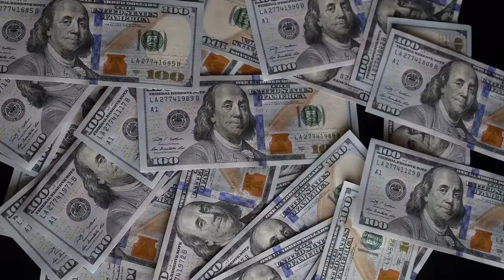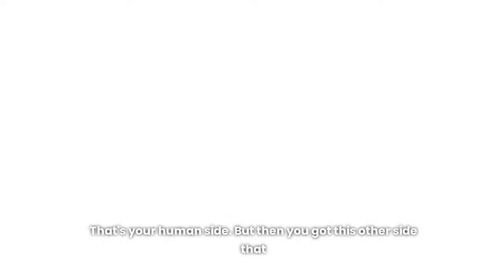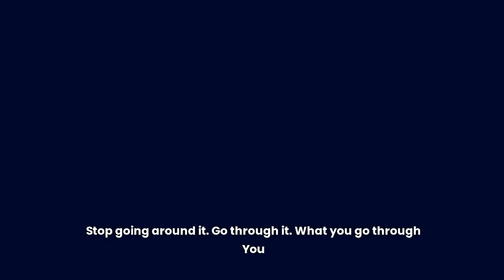If You Need Motivation, WATCH THIS! Best Motivational Speech 2024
1)This video has no negative impact on the original works (It would actually be positive for them)
2)This video is also used for teaching purposes.
3)It is transformative in nature.
4)I ONLY used bits and pieces of videos to get the point across where necessary.